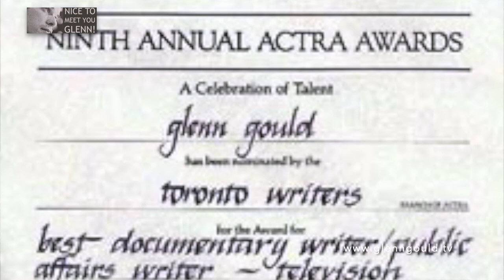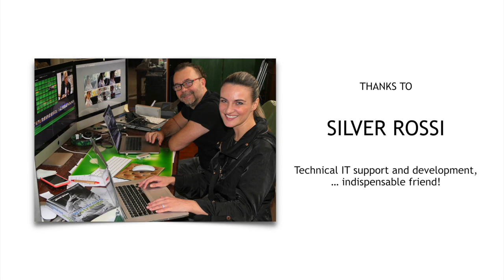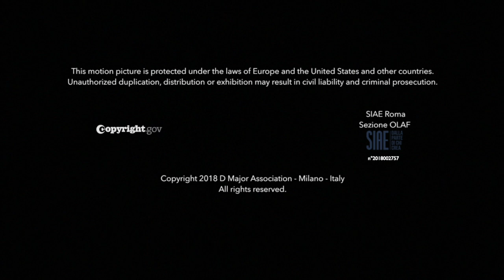In search of Glenn Gould: Interview to John McGreevy, director and producer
Alida Altemburg interviewed John McGreevy, director, producer, and friend of Glenn Gould at The Carlu (ex Eaton Auditorium) in Toronto.
John told us about the phone calls at 3 am in the morning when Glenn called him to listen to his ideas and the famous script for the movie series “Cities – Toronto” to which John was working for a long time.

Gould was delighted with this collaboration; to the point that he had written a very long part of the script, so long that if it had been filmed in its entirety it would have covered the entire series of “Cities” films!

The film gives us a very different picture. Gould narrates a travelogue of Toronto, the city where he lives but most of whose landmarks he has never seen.
Unlike the play, what shines is Gould’s urbane, razor-like wit that exposes everything it touches including himself and his odd habits. Gould clearly enjoys playing the extrovert role of travel guide and the license it gives him to send up all the clichés of travelogues.
He does not gush when he see the Eaton Centre for the first time but says, “It’s absurd! I don’t understand it.”

And so it is with the Ex, Yonge Street, and the two city halls.
He does not like Toronto itself but the fact that the city does not intrude on his privacy. Should Toronto become too much like New York, he thinks he could be happy in Leningrad.

Written by Glenn Gould. Directed by John McGreevy. Part of the Cities series of films. Nominated for three Genie Awards (the Canadian Oscars): Outstanding Documentary (McGreevy), Outstanding Independent Film (McGreevy), Outstanding Non-Dramatic Script (Glenn Gould)

“Nice to meet you Glenn!” is a self-financed documentary.
Glenn Gould is a source of inspiration and creativity for all those who participated in this project.
This is why we firmly believe that you too will find ‘meeting Glenn’ a deeply motivating experience!

If you like our work and have enjoyed the documentary, you can help D Major TV spread Glenn Gould’s legacy and carry out other projects too.

Your support will enable us to regularly update both the website and our social networks, and to introduce the great Canadian pianist Glenn Gould by also supporting The Glenn Gould Foundation.